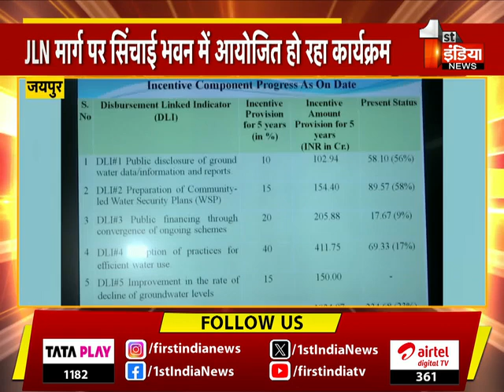केंद्रीय जल शक्ति मंत्रालय का संवाद कार्यक्रम, अतिरिक्त सचिव सहित कई वरिष्ठ अधिकारी हुए शामिल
About this Video:
केंद्रीय जल शक्ति मंत्रालय का संवाद कार्यक्रम, अतिरिक्त सचिव सहित कई वरिष्ठ अधिकारी हुए शामिल | 14 December 2023